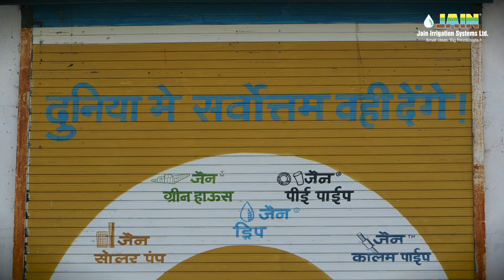Jain Automation की मदद से 300 बीघा में केले का उत्पादन और अंतर्राष्ट्रीय बाजार में बिक्री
📌 इस प्रेरणादायक वीडियो में, हम एक किसान की कहानी साझा करेंगे जिसने Jain Automation की अत्याधुनिक तकनीकों का उपयोग करके 300 बीघा भूमि में केले का सफलतापूर्वक उत्पादन किया और उन्हें अंतर्राष्ट्रीय बाजार में बेचा। जानें कैसे इस तकनीक ने उनकी खेती को और अधिक कुशल और लाभदायक बनाया। वीडियो में आपको मिलेगा खेती के आधुनिक तरीकों का गहन विश्लेषण, उत्पादन बढ़ाने की रणनीतियाँ, और एक्सपोर्ट की महत्वपूर्ण जानकारियाँ। अगर आप भी अपनी खेती में क्रांति लाना चाहते हैं, तो इस वीडियो को जरूर देखें!

jain sweet orange plants
jain sweet orange
jain tissue culture sweet orange
jain irrigation sweet orange
agriculture
green revolution and its impact in india
green revolution & agriculture
agriculture in india
agriculture
sweet orange plant
sweet orange farming
sweet orange cultivation
sweet orange variety
sweet orange tree
how to grow sweet orange
farmers success stories in india
farmers success stories
farmer success story in marathi
farmer success stories in maharashtra
successful farmers in india
farmers
drip irrigation
jain drip irrigation
drip irrigation farmer
drip irrigation system
drip irrigation project
transforming agriculture
successful farmer story
success story
Jain irrigation
drip system